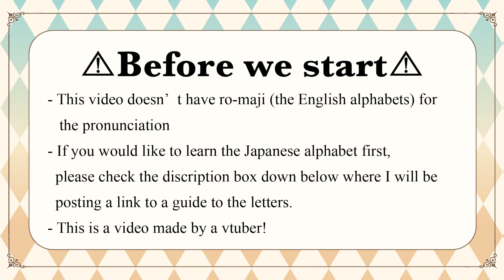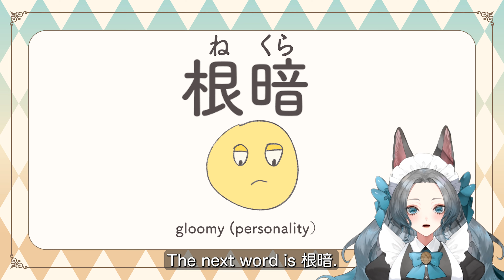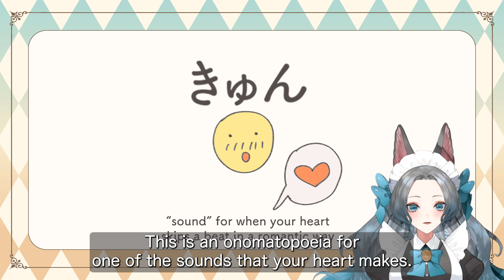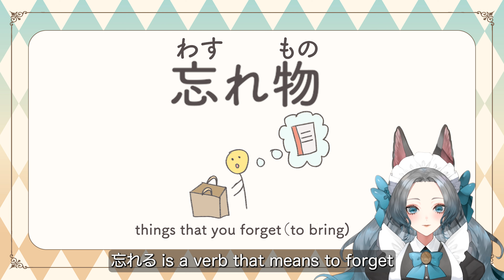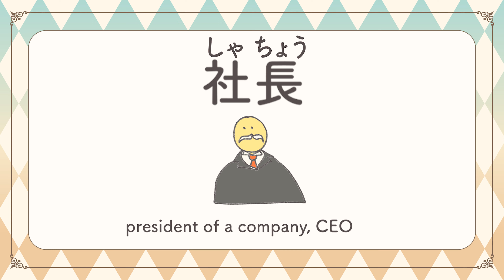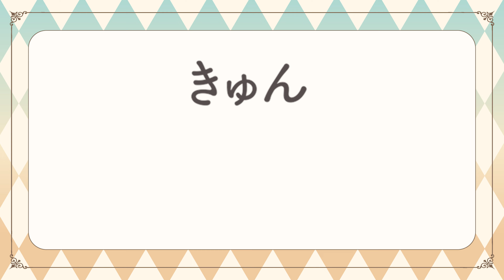【Learn Japanese with Anime】SPY×FAMILY / スパイファミリー Season 1 Ep 19【Japanese Vocabulary】【Japanese Class】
ベッキーに同じにおいを感じています。

Learn Japanese with Anime !
This is a video featuring 10 words you can learn from Season1, Episode19 of the anime SPY×FAMILY.
This video does NOT use Ro-maji （ローマ字） the roman alphabet in order to show the pronunciation.
I believe that it is better/easier in the long run for people to learn the Japanese writing system, Hiragana and Katakana first, which is why I chose not to include Ro-maji.

以後お見知りおきを。